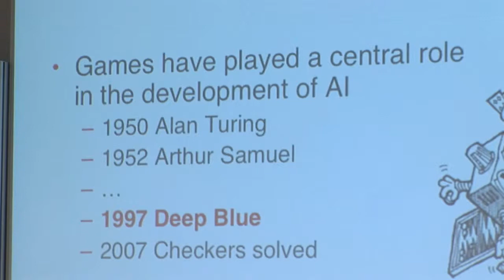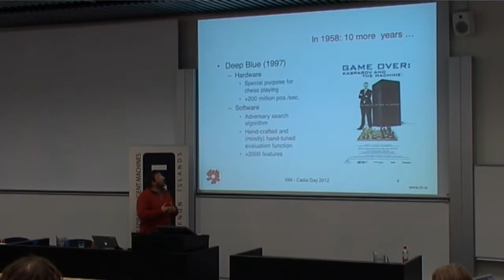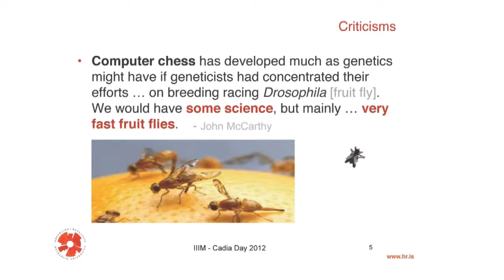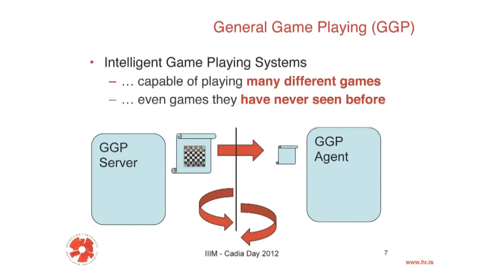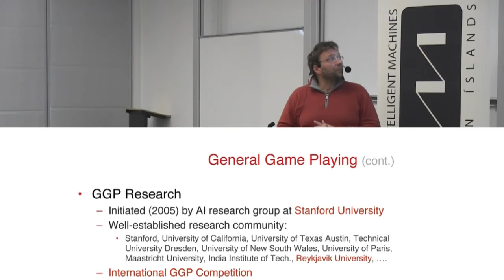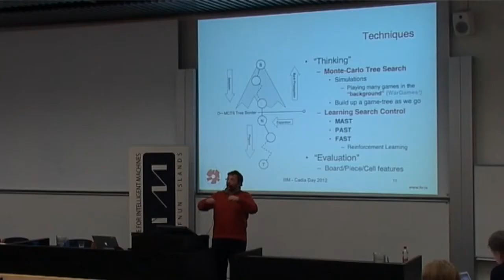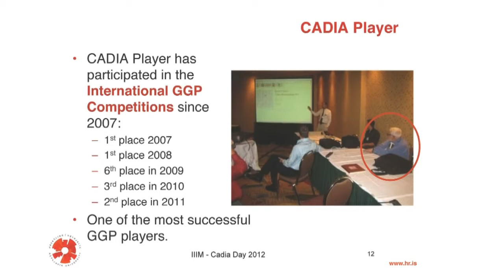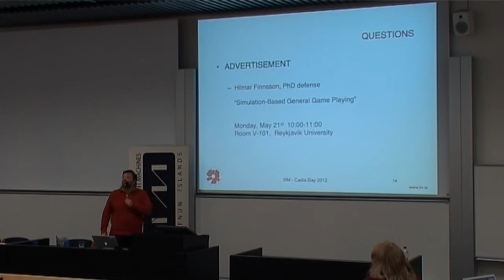Yngvi Bjornsson General Game Playing Learning to Play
General Game Playing
Presented by Yngvi Bjornsson
Part of IIIM & CADIA lab Open Day at Reykjavik University
May, 2012